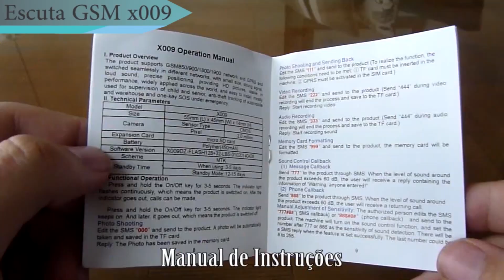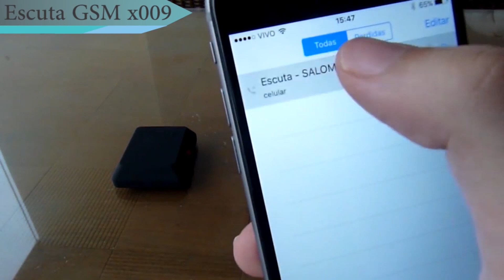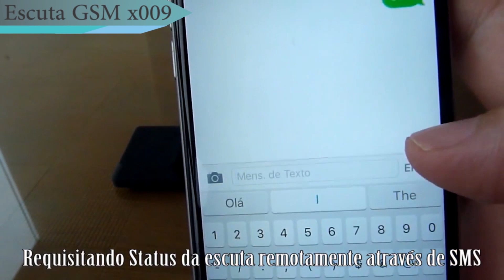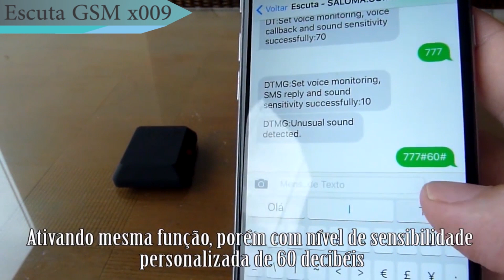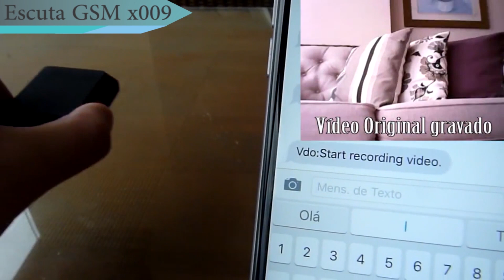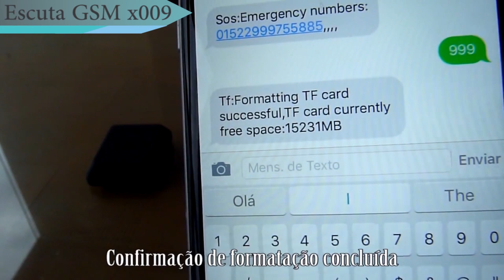Escuta GSM X009 (Vidio Bug Camera)